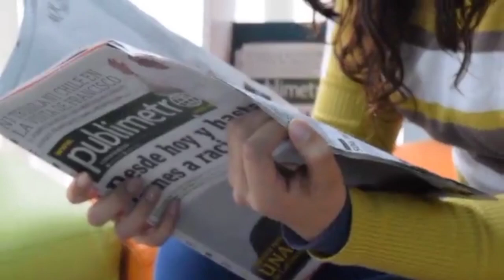ابتداء من 1500 درهم.. إقبال كبير على الأغنام المستوردة بهذه المدينة( التفاصيل هامة لكافة المغاربة)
بالفيديو:
ن
السلالات المستوردة لذبحها في عيد الأضحى،
وذلك لعدة عوامل، أبرزها سعرها المنخفض
مقارنةً
مع السلالات المحلية.